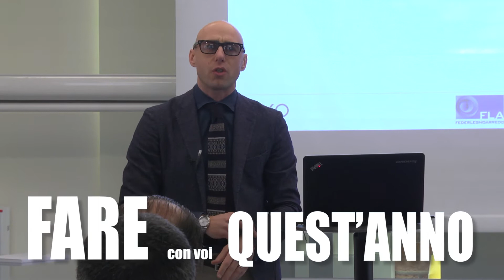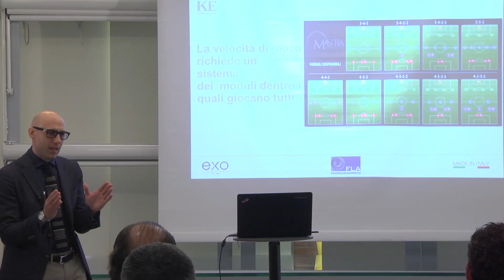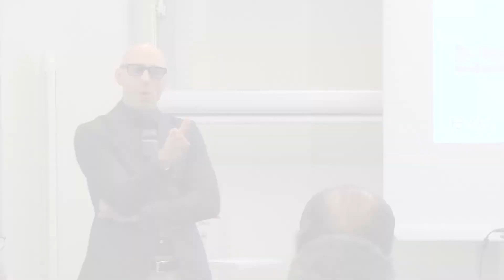KE Academy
Per dare concretezza alle tue tecniche di vendita, per dare forza ai tuoi progetti, la formazione è importante.
Partecipa a Master Academy KE. Crescere fa la differenza.